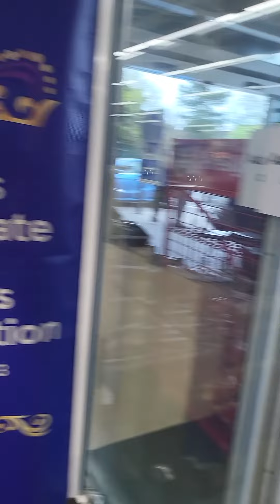5 tháng 5, 2023